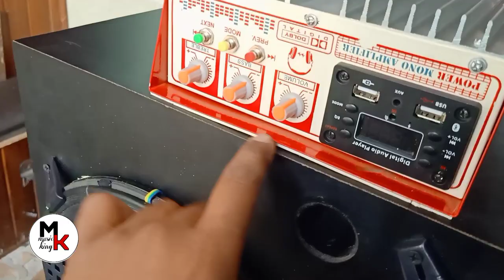mono tractor amplifier ko kaise fitting kare for . tractor boxx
welcome my youtube chanel